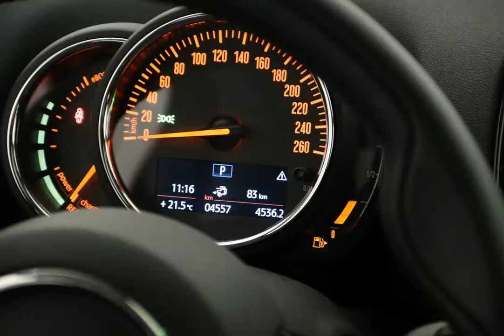MINI COUNTRYMAN - 2020 - Brasília/DF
Consulte nossas opções de financiamento pelo Banco BMW e Banco Alfa com as melhores condições do mercado.

*Esses valores anunciados são para veículos faturados na praça de Brasília - Distrito Federal

Veículo: MINI / COUNTRYMAN 1.5 12V TWINPOWER TURBO HYBRID COOPER S E ALL4
Ano: 2020/2020
Combustível: GASOLINA E ELÉTRICO
Portas: 4 PORTAS
Câmbio: Automático
Cor: CINZA
KM: 4.555

✅ Air Bag
✅ Alarme
✅ Ar Condicionado
✅ Ar Quente
✅ Bancos em Couro
✅ Direção Hidráulica
✅ Freio ABS
✅ GPS
✅ Travas Elétricas
✅ Vidros Elétricos